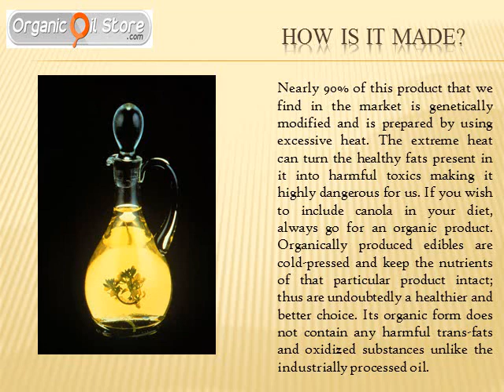All About Organic Canola Oil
The popularity of organic canola oil is increasing in leaps and bounds owing to its ability to reduce cholesterol levels. But is this healthy product actually healthy? What exactly is organic canola oil? How it is made? Is it good for us? What nutrients is it made of? We have tried to find out the answer to all these questions, and much more, in the article below to give you a clear picture about this edible oil.